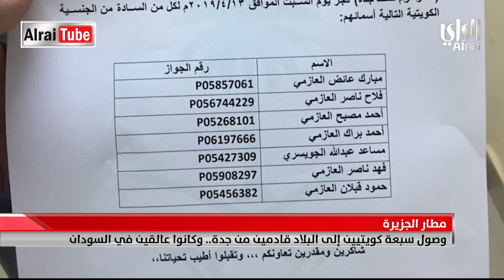وصول سبعة كويتيين إلى البلاد كانوا عالقين في السودان